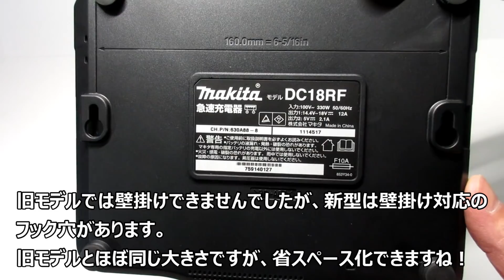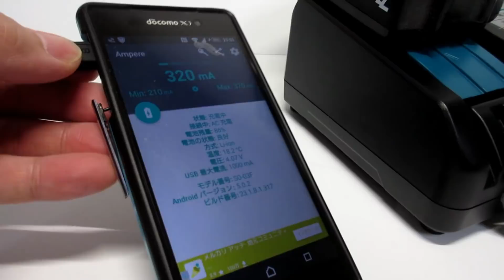マキタ 新型バッテリー急速充電器 DC18RF 機能/旧モデルと比較 14.4V-18V Makita new charger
マキタ14.4V-18V用急速充電器がフルモデルチェンジしました！旧モデルとの違いや、機能などの説明です。これからマキタの急速充電器を買う方はこちらおすすめですね！